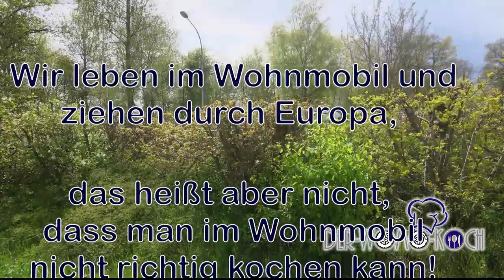Gambas, Langostinos und Muscheln. Kochen im Wohnmobil : Der-Womo-Koch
Heute gab es Gambas, Langostinos und Muscheln
Was soll man da groß aufschreiben.
20 Gambas
2 Langostinos
ca 30 Muscheln
Olivenöl
6 Knoblauchzehn
1 Zitrone
10 Cherrytomaten
1 Glas Weißwein
1 Tasse Fond / Gemüse, Fisch oder Huhn
1 Teelöffel Tomatenmark
Garnelen-Gewürz
Pfeffer
Salz